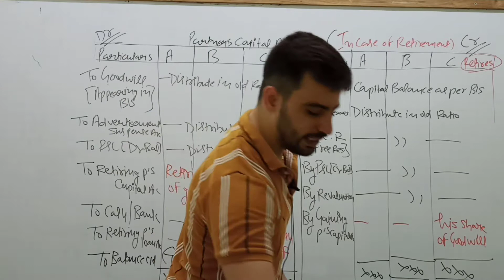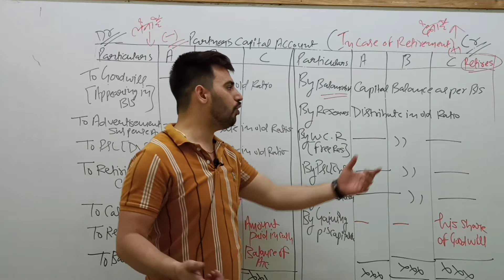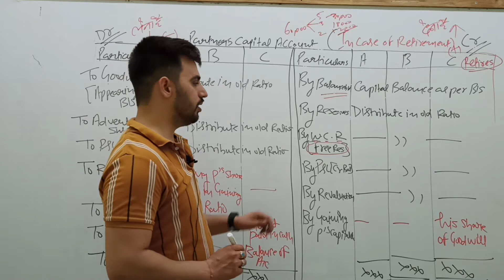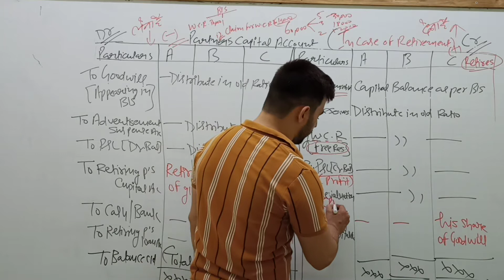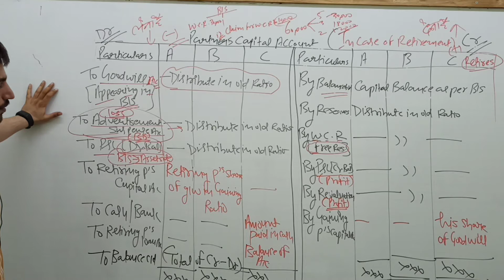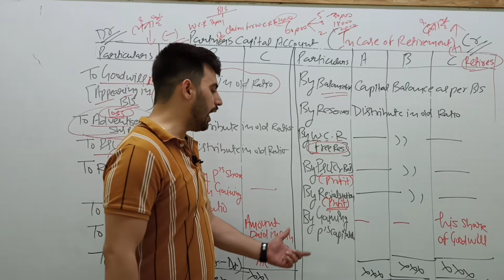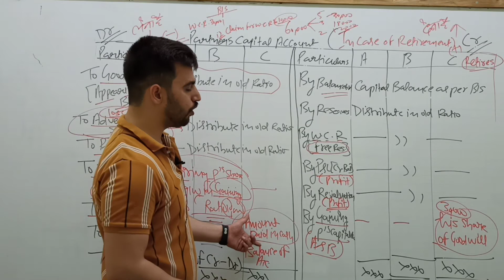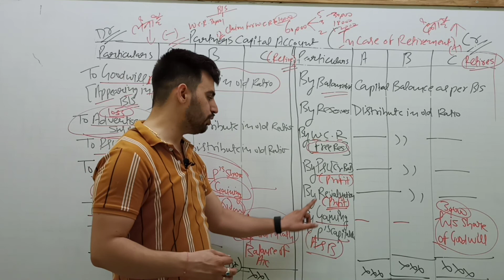How to Prepare Partners Capital Account